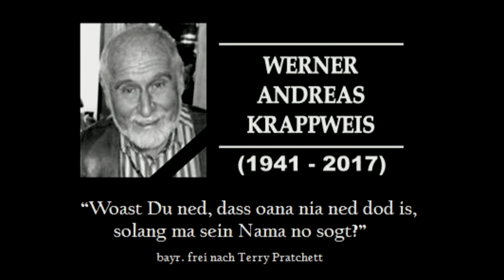Der Krappweis Werner und das Ewig' Leben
Unser Vater Werner Krappweis wäre heute 80 Jahre alt geworden.
Ich schrieb diesen Nachruf in Novellenform zu seinem Unfalltod im Jahr 2017 und veröffentlichte den Text auf Facebook, wo er immer noch zu finden ist
Für das Hörbuch unseres gemeinsamen Buches "Das Vorzelt zur Hölle" las ich den Text vor kurzem ein und ließ dabei die Kamera mitlaufen.
Ich bin mir sehr sicher, dass sich alles exakt so zugetragen hat, wie ich es hier erzähle.

Tommy